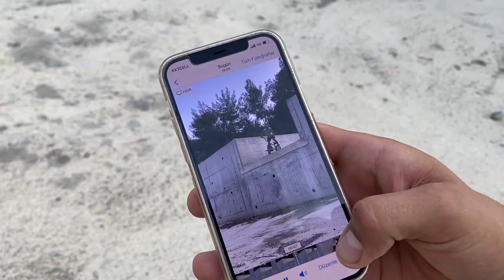TEHLİKELİ SU KANALINDA SÜRDÜK ! Bmx Downhill VLOG #7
Herkese Selam arkadaşlar , söz verdiğim gibi artık Youtube'da daha aktifim umarım videoyu beğenmişsinizdir . Hepsinizi çok seviyorum .

Track Info:
Title: Hypnosis by Vendredi